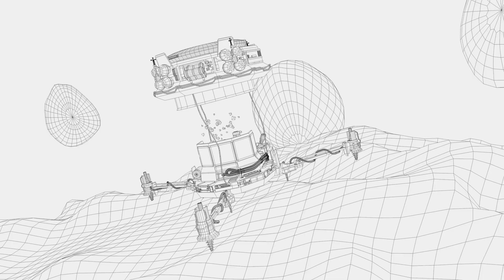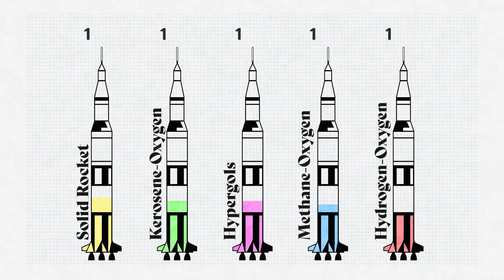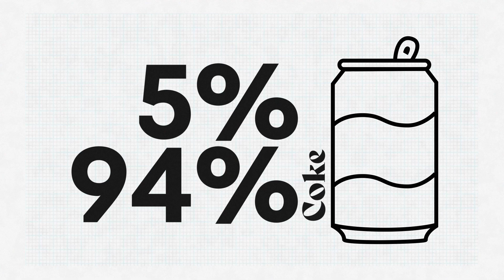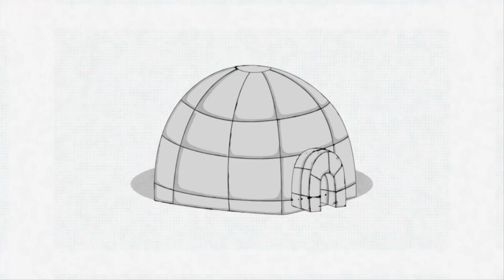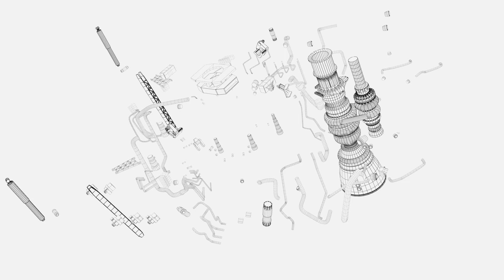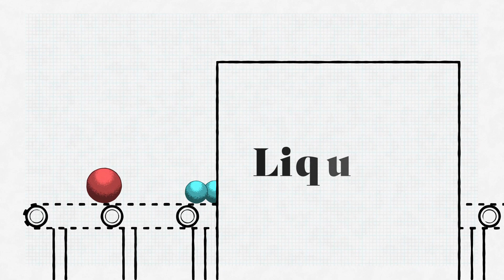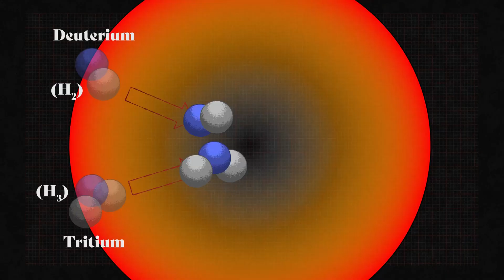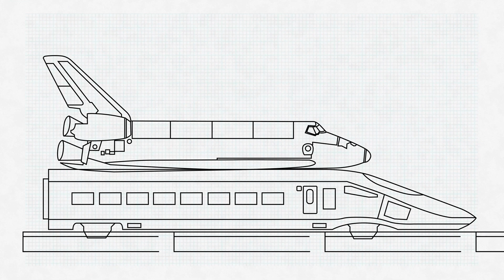NASAs Lunar SPACE CATAPULT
NASA's Newest Rocket is Artemis 1. Back to the moon for us. But why? What's there to gain from another brisk trip to the moon? How do rockets even work? How are we going to build things on the moon? Whats up there, some good loot? How does Nuclear Fusion Work? Is there Helium-3 on the Moon?

All Valuable Questions, let's find out - but this time, outside... and without hair!

-- References --